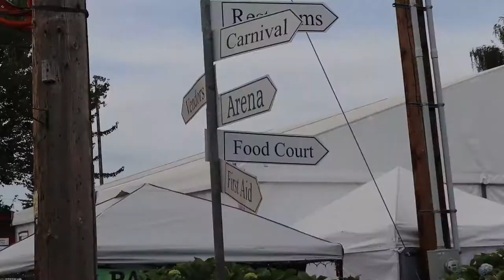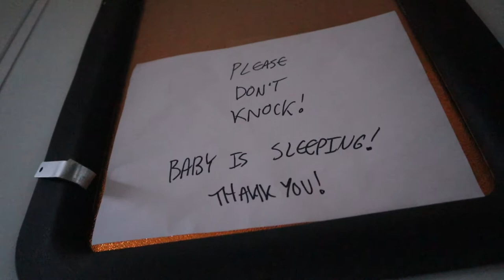First Full week in our 34' Cougar fifth wheel with Baby / GOOD-BAD-UGLY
Its Fair season! We explore and tell you about our first week as full time RVers with a baby and a dog. We also got to meet Nomatic Fanatic!

Support us for free!